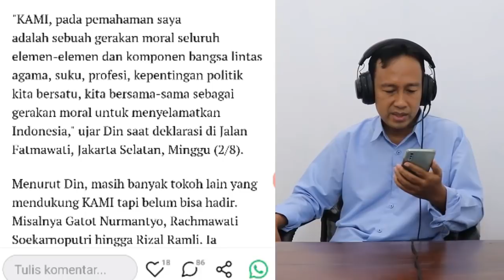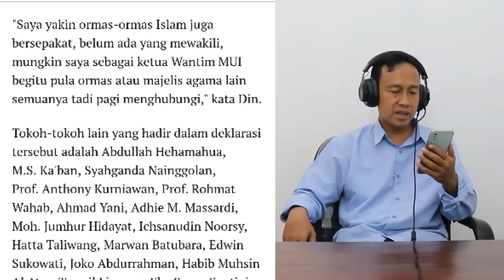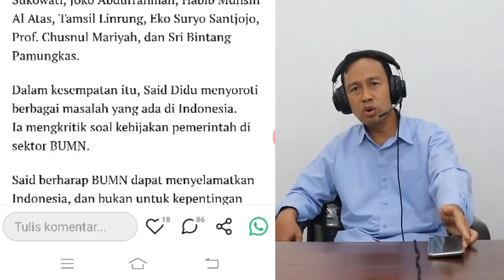MANTAP! PARA TOKOH DEKLARASI KOALISI AKSI MENYELAMATKAN INDONESIA, DIN SYAMSUDDIN, ROCKY GERUNG